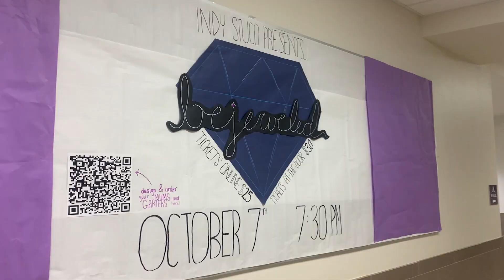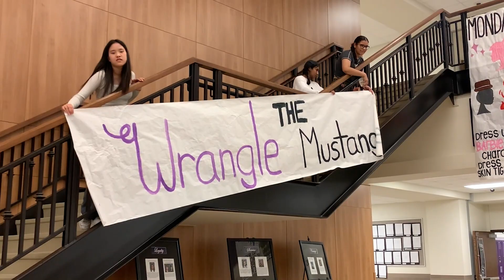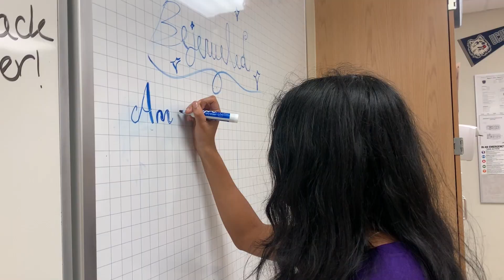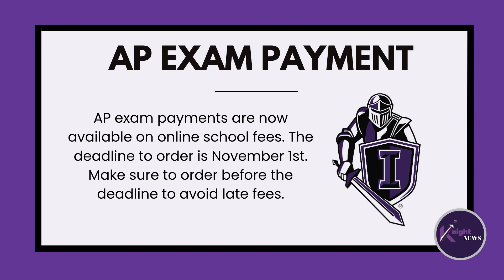Knight News- October 5, 2023